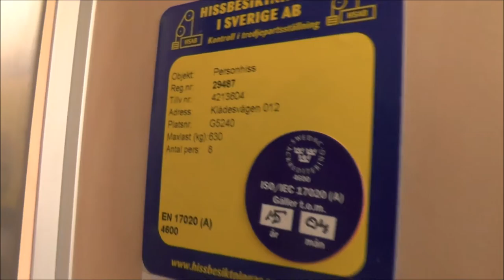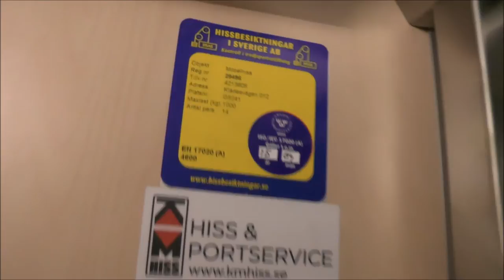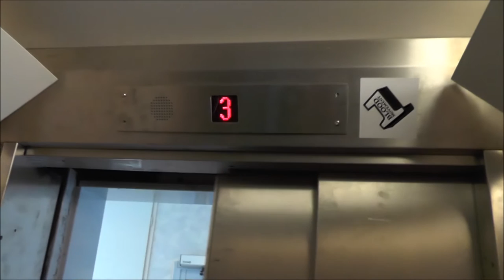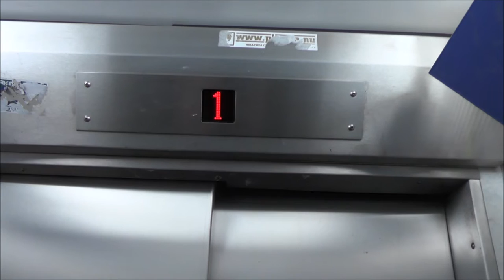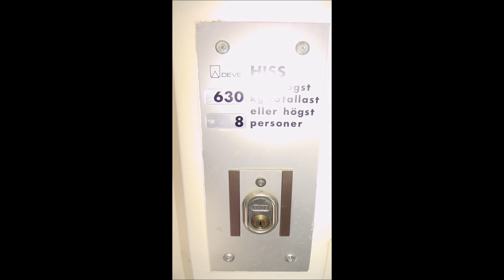OTIS & HF Advice mods. (Schindler R-series) Traction Elevators @ Klädesvägen 12-14, Stockholm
#1: HF Advice Mods (4213604 & 4213605): 0:13
#2: OTIS Mods (4213606 & 4213607) : 2:52

Manufacturer: Schindler
Current moderniser: Varies - with Hisstema Controllers!
Floors: 5 = -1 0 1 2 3

Location: Brommaplan 1, Stockholm (Bromma) SWEDEN